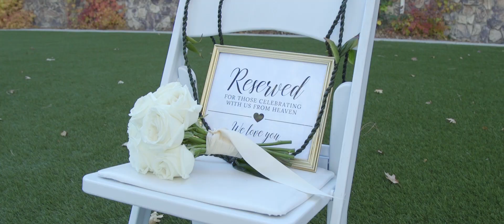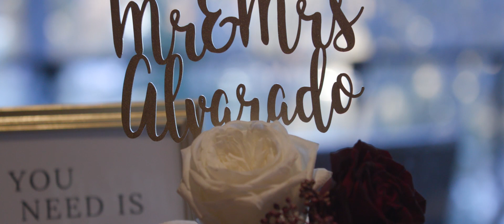Christopher & Krystal | Wedding Highlights